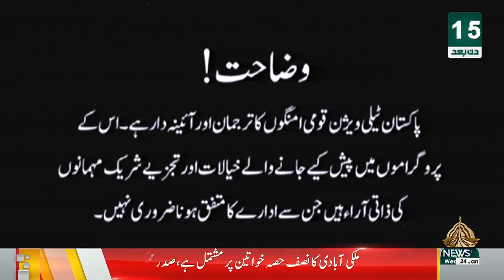SUCH TOU YEH HAI - 24-01-2024